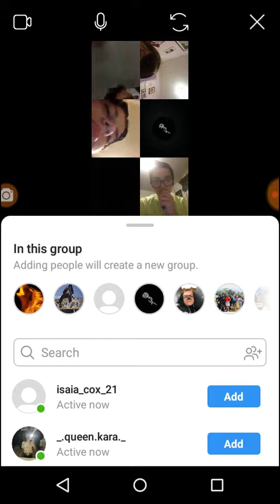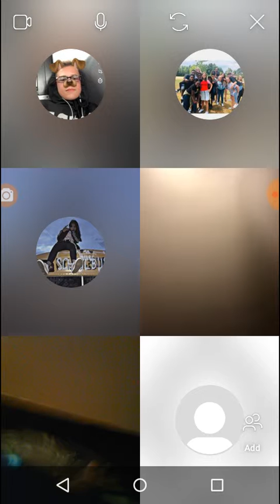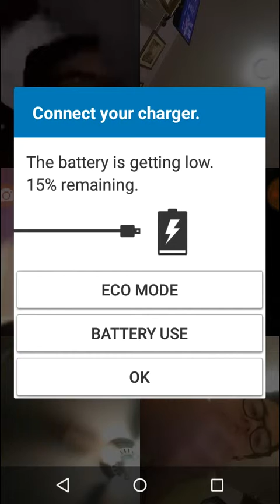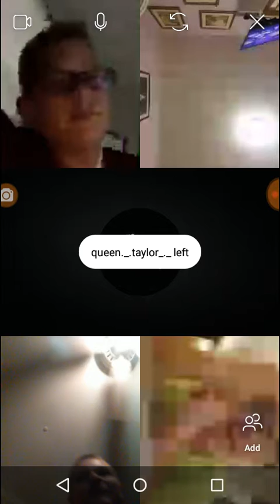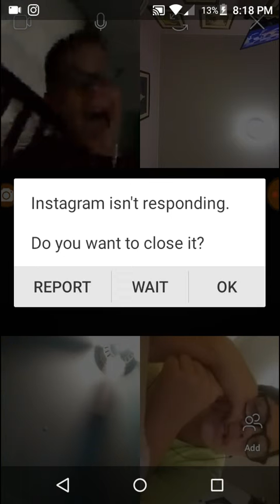Talking to my friends on Instagram